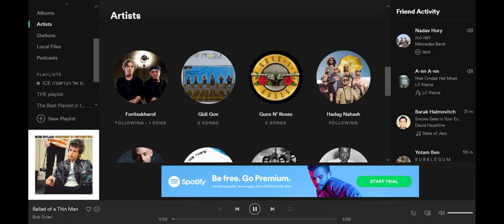ADIO spotify Discount Bank 05 09 2018